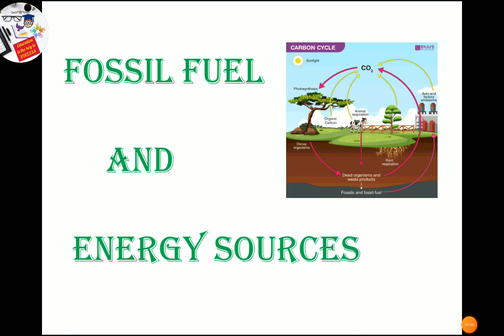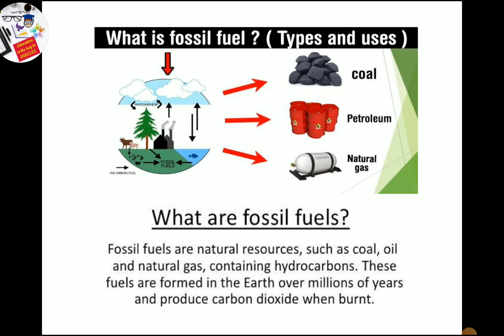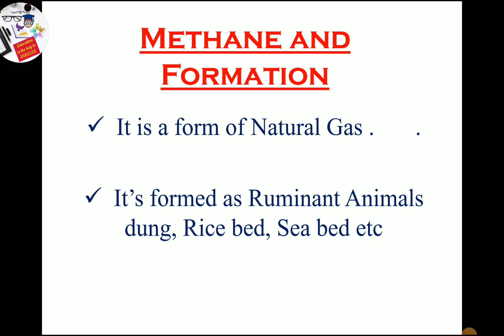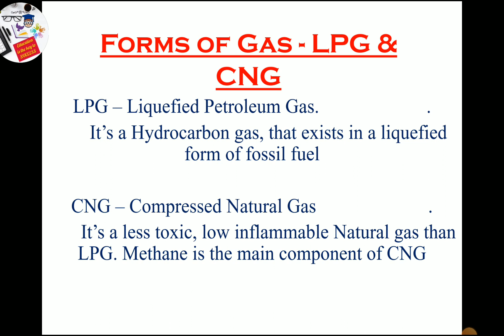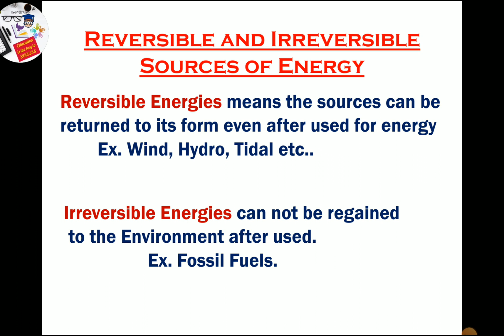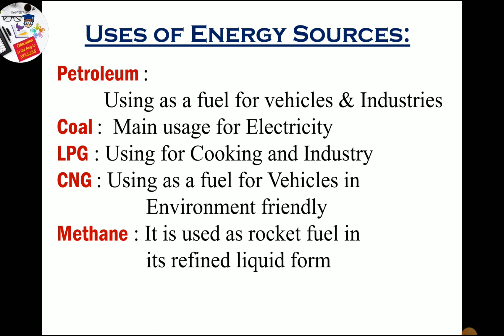Fossil fuel | Energy sources | knowledge | Tamil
fossil fuels Children Knowledge# Energy sources # Lpg cng Explain Tamil.